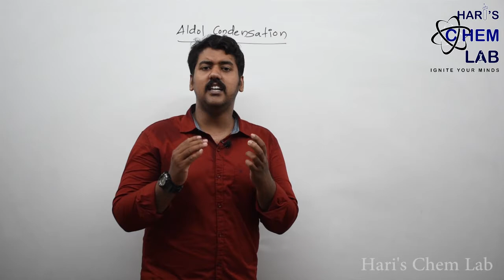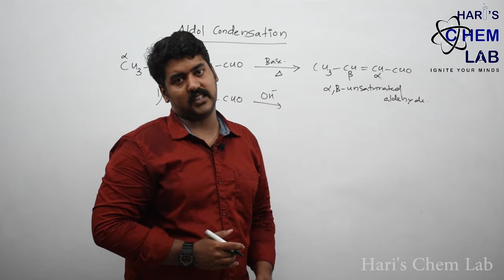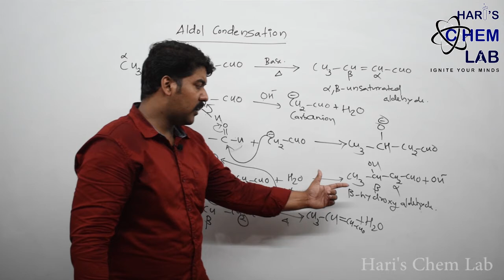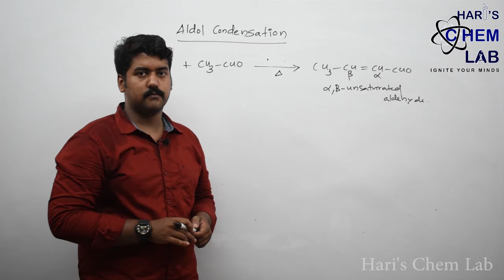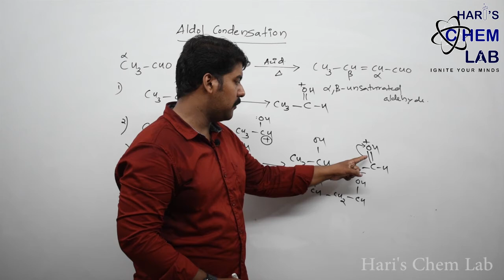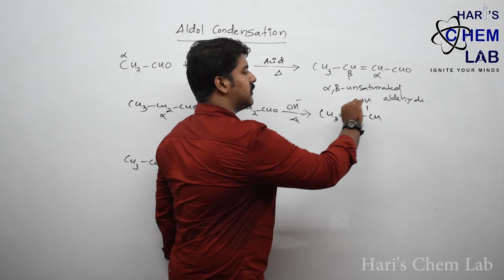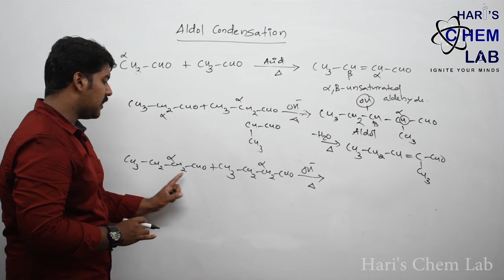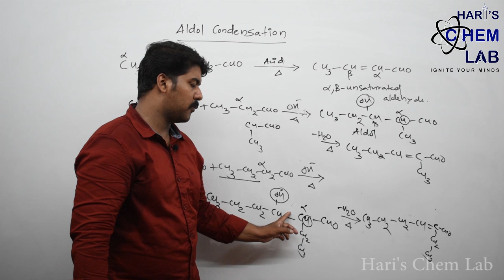ALDOL CONDENSATION || REACTION MECHANISM || ORGANIC CHEMISTRY || PART-5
Hi,
 I will be discussing about the detailed acid as well as base catalysed  mechanism behind aldol condensation process. I will be also discussing the easy methods to find the final products of aldol condensation.